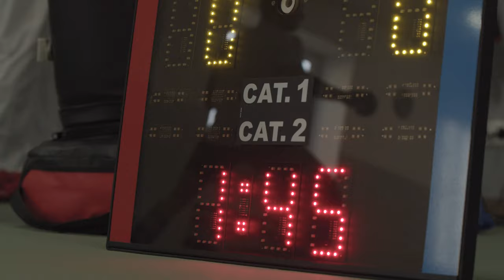Clip 10 - vereinsgedanke - Mit dem Verein Großes schaffen.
Jonathan ist wieder belastbar! Warum das Stützpunkttraining wichtig ist und wie der Trainingsplan der Karate-Kämpfer aussieht, erklären Euch Jonathan Horne und Karate-Kumite-Bundestrainer Thomas Nitschmann.